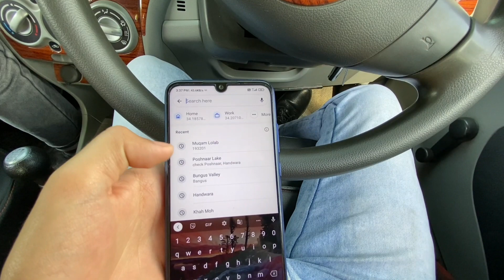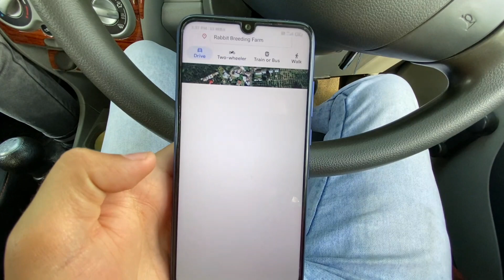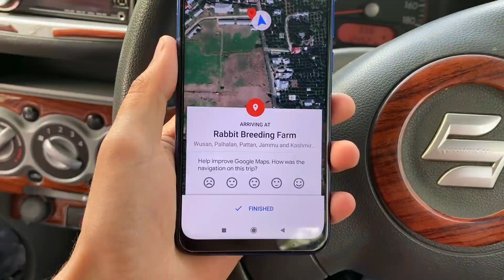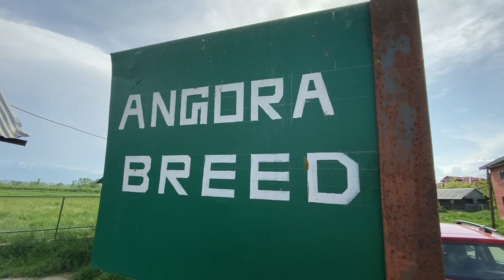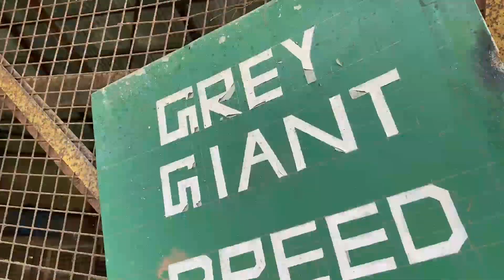Aj Milo Animal Lovers Sai - Mujhay Rabbit Breeding Farm Wussan Pattan Tak lai Gaye 😂